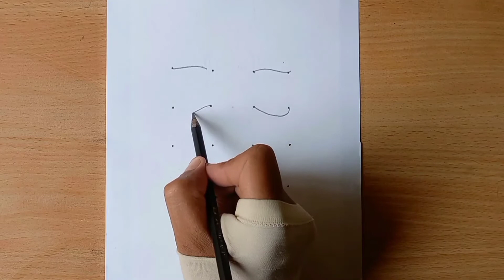Easy Lord Ganesha drawing from 4×5 dots step by step / Lord Ganesha Rangoli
Easy Lord Ganesha drawing from 4×5 dots step by step / Lord Ganesha Rangoli ‎@world Art (Raghubir)
ganpati drawing, ganesh drawing, ganpati drawing easy, ganesha drawing, ganpati chitra, vinayagar drawing, easy ganpati